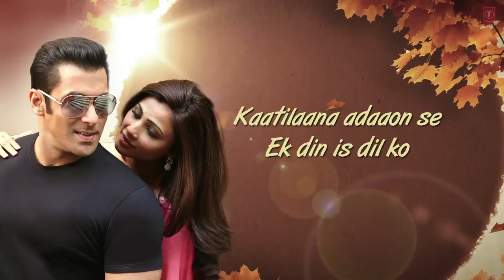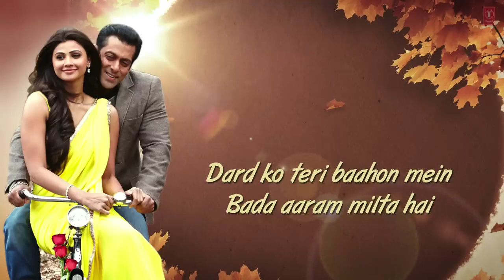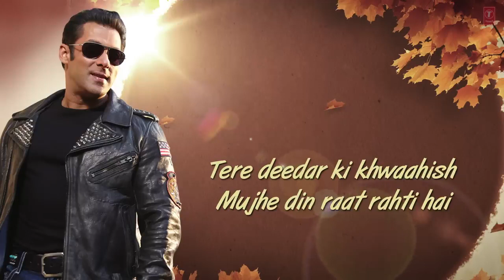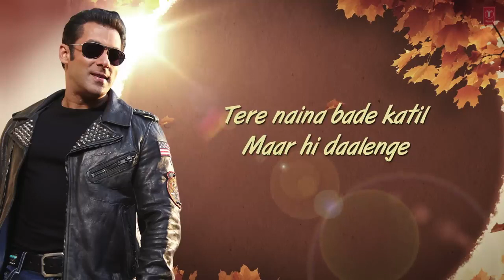Tere Naina Full Song with Lyrics | Jai Ho | Salman Khan, Tabu | Releasing: 24 Jan 2023